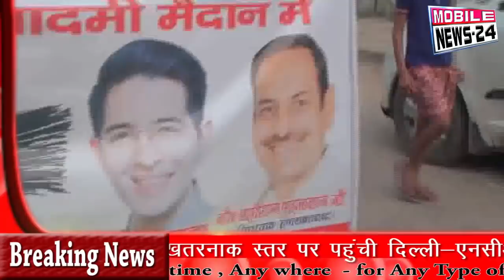दिल्ली एनसीआर की खबरें | Delhi Ncr News | रमेश बिधूड़ी यूपी बिहार | Sahiram Pehlwan interview.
Live news,
News today,
Daily news,
News channel,
News India,
Samachar,
Nonstop news,
Super fast news,
Speed News,
बड़ी ख़बरें,
आज का समाचार,
समाचार,